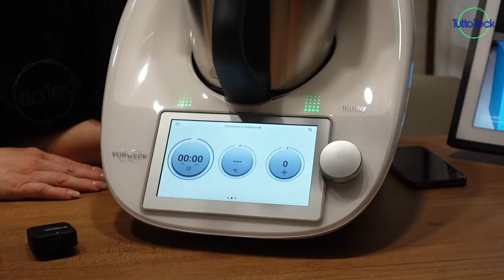APP BIMBY TM6, SCOPRIAMOLA INSIEME!